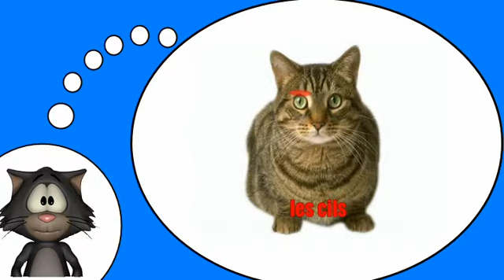J'apprends à lire # Le chat = Vol2